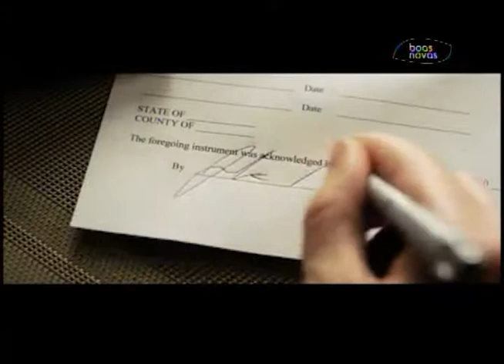Cabeça pra Cima - Festival de Cinema Cristão - (bloco 2 de 4) 16-06-2015